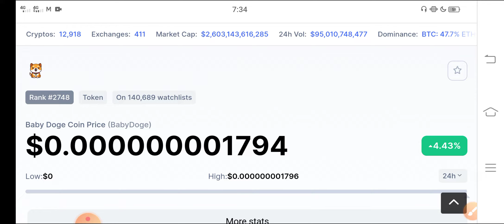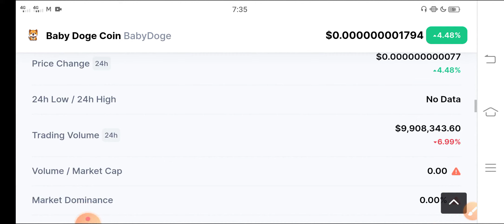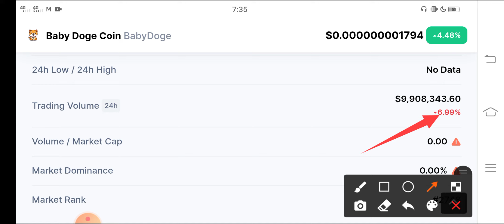Baby Doge coin Crazzy Pump🔥🚀 || Baby Dogecoin Price Prediction || Baby Doge News Today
In this Video i am gone to show you Baby doge coin Urgent News! || Babydoge price prediction || Baby doge coin

We Uploading following types of videos:
1) Andriod Apps , Andriod Problem , Andriod Tips and tricks
2) Computer Helps ANY kind of Related Pc Apps , softwere , Online Web and Social Problem.
3) YouTube Related For Example Channel Growing , channel Monetization , Tips and Tricks for viral video.
4) Andriod Apps Review
5) All Social Media Growing , Problems , Tips and tricks Etc.
Some Extra

YouTube Promotion
2) COMMENT ( Random comment )
3) SEE EVERY DAY MY CUMMUNITY POSTS

2 ) How to gain subscribers fast | How to Get subscribers on YouTube | increase subscribers fast 2021

3 ) New Earning App 2021|| How to Make Money Online || Watch videos Earn money || Easy way to earn money

4 ) New Earning App 2021/ Watch video earn money / Money Time app sy paise kaise kamaye